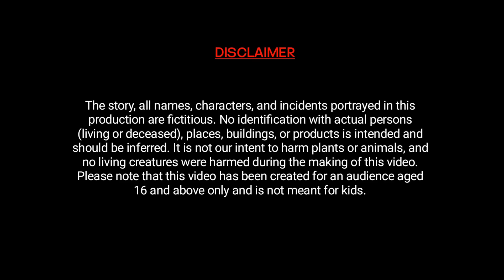ठगी का कर्ज | Hindi Story | Hindi Kahaniya | Moral Stories | cartoon story | Nabatoons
| Hindi Story | Hindi Kahaniya | Moral Stories | cartoon story

 Please note that this video has been created for an audience aged 16 and above only and is not meant for kids.

NabaToons is a YouTube channel where you will find latest unique Hindi stories and moral stories.

hindi story
kahani hindi
kahaniya
cartoon kahaniya
cartoon moral stories in hindi
hindi story funny
hindi new story
cartoon video
all cartoons
cartoon movie
animation hindi
very short hindi stories